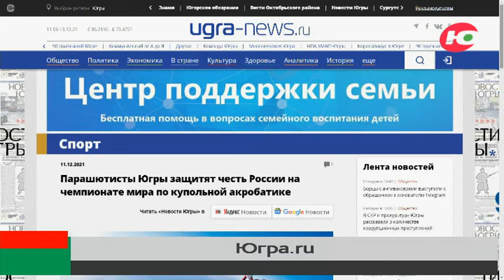Югорские парашютисты выступят в США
Югорчане покоряют небо. Наши парашютисты защитят честь России на чемпионате мира по купольной акробатике, который пройдёт в США в 2022 году.